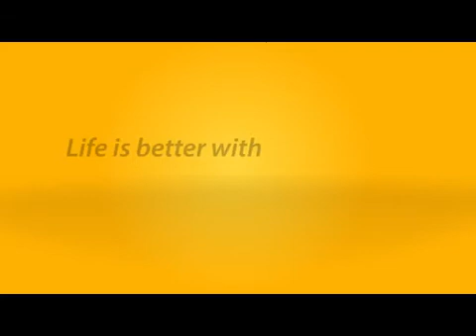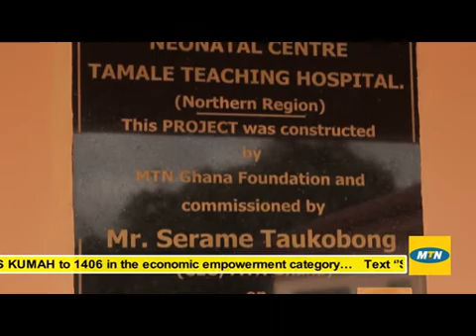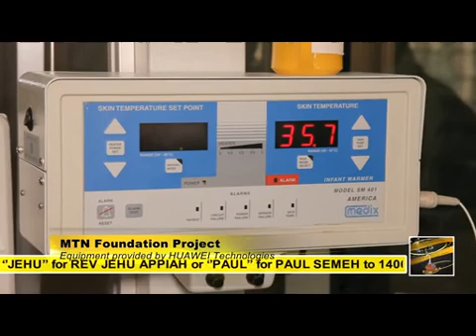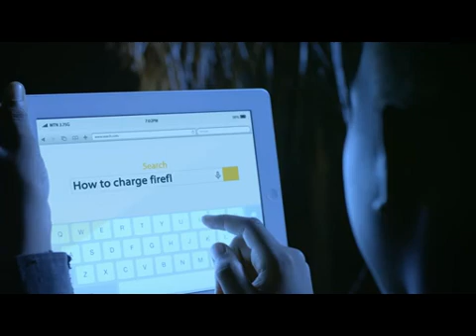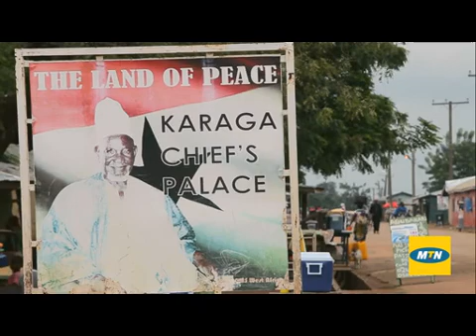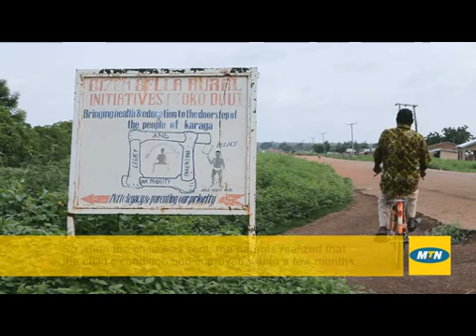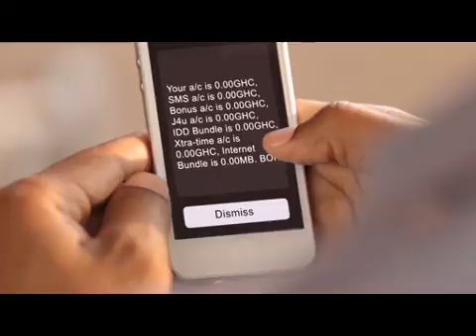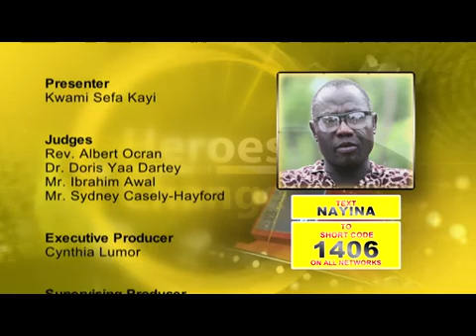MTN Heroes of Change Season 2 - Episode 1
Mr. Nayina Karim a Social Entrepreneur who established a rehabilitation center and school for malnourished children in Karaga community in the Northern region. Vote by texting his name to 1406.